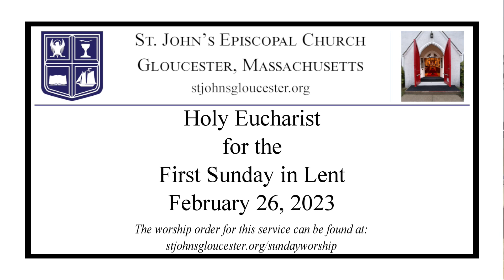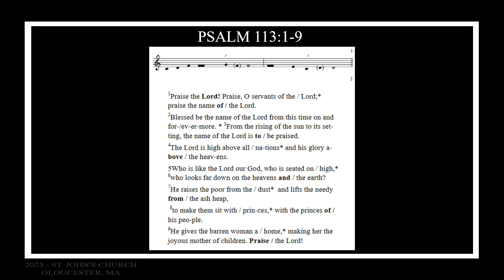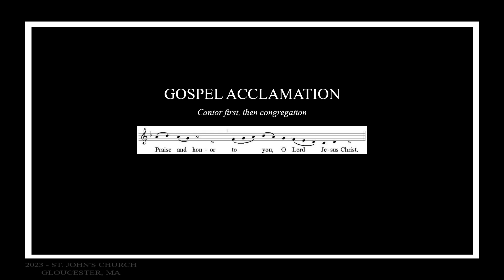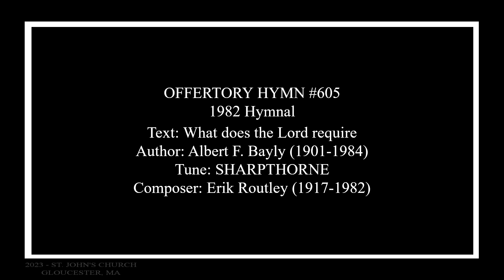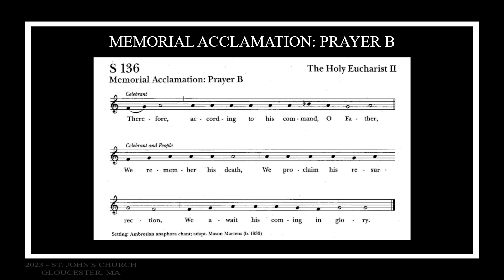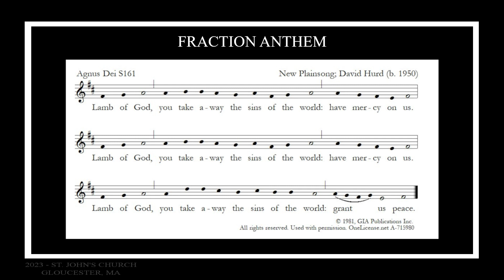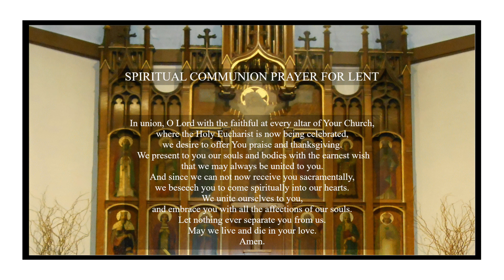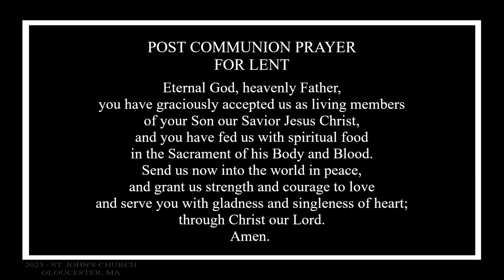Holy Eucharist for First Sunday in Lent, February 26, 2023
Celebrant & Preacher: The Rev. Lise Hildebrandt, Interim Priest
Music Director: Joe Stoddard
Lay Eucharistic Minister/Intercessor: Claudette Chmura
Reader: Pat Earle
Acolyte: Sue Lupo
Wardens: Patricia Anders & Katharine Newhouse
Edited by Norm Barr
Captured live with a Mevo Start and Blue Yeti Mic